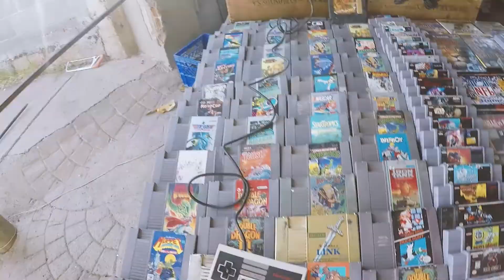Cacería en Guadalupe [Juguetes]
Mi primer cacería de juguetes en el tianguis (mercado) de Guadalupe, Zacatecas.